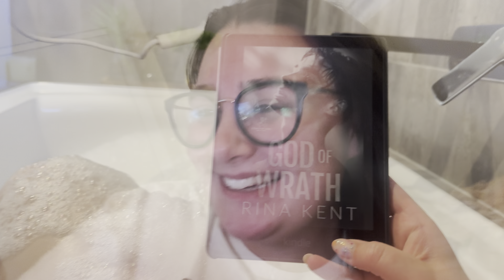ignoring my tbr to binge read this series ❤️‍🔥🫣 || dark romance reading vlog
Hello! Welcome to another reading vlog I hope you enjoy! I have been loving this series so much I can't wait to read the entire Rina Kent universe!! 💖

Have you read this series? :)

Thank you to my wonderful members!
Nicole 💛
Chris 🌸
Ali ❤️
Khiara 🌷

💗 Amazon Wishlist

✨ABOUT ME✨
Hi! My name is Brooklyn and I love to read. I am 21, currently studying Psychology and I live in Australia. I read a lot of romance & fantasy. I am also obsessed with The Vampire Diaries, F.R.I.E.N.D.S., and Harry Styles! I try to post videos every 2-3 days. I am so excited to meet bookish friends and create a welcoming, inclusive community that can talk about books and lots of other random things!